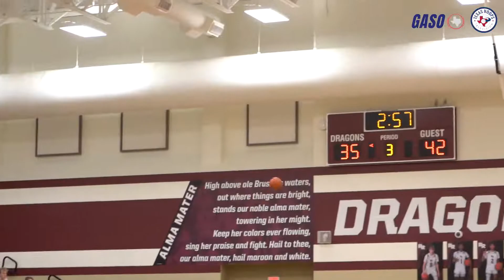SAN MARCOS VS ROUND ROCK in an ELITE Semi-Final Match-Up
San Marcos vs Round Rock down to the wire in a big time match-up at the Williams Roberts Memorial Tournament.

Notables:
Kaden Gumbs 2023
Malik Presley 2023
Reese Miller 2022
Jaelyn Brooks 2022

LATES VIDEO -
YouTube.com/TexasHoopsTelevision